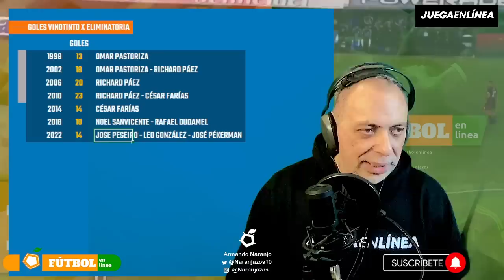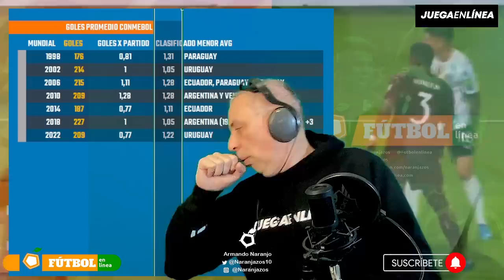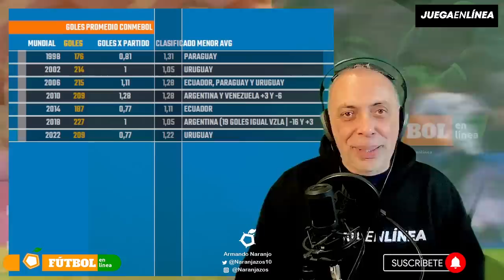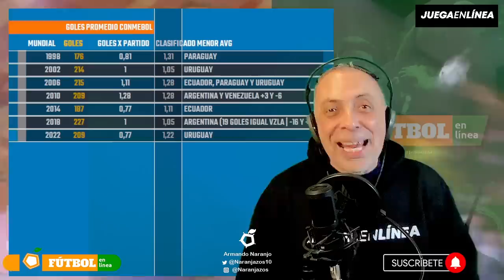🔍 ¿JOSÉ PÉKERMAN BUSCA 9 PARA LA VINOTINTO O YA LO TIENE? 🔥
En esta edición:

- Revisamos la lista de opciones para el ataque que tiene José Pékerman al día de hoy
- También contrastamos la cantidad de goles que ha marcado la Vinotinto en eliminatorias.
- ¿Todo pasa por un 9 o también La Vinotinto necesita generar más?